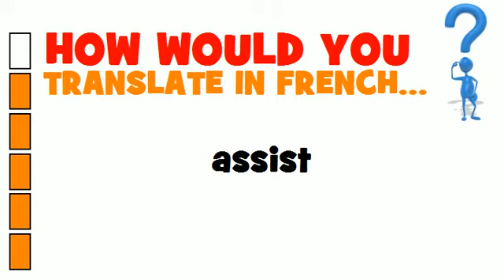BUSINESS FRENCH = assist